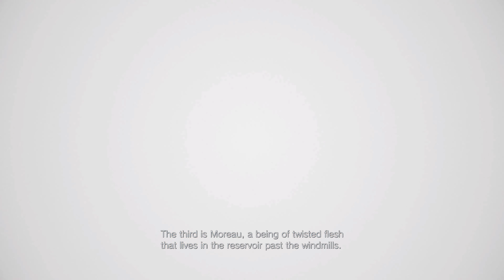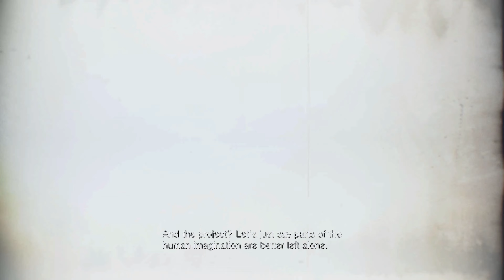RESIDENT EVIL 8 VILLAGE Walkthrough Gameplay Part 5 FULL GAME {4K 60FPS PC} No Commentary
ESIDENT EVIL 8 VILLAGE Gameplay Walkthrough the full RESIDENT EVIL 8 VILLAGE Gameplay on pc This RESIDENT EVIL 8 VILLAGE Gameplay is recorded in 4K on Pc and will include the full game.

esident Evil Village[a] is a survival horror game developed and published by Capcom. A major installment in the Resident Evil series and a narrative sequel to 2017's Resident Evil 7: Biohazard,[1] the game follows Ethan Winters, who, after a fateful encounter with Chris Redfield, finds himself in a village filled with mutant creatures in an effort to find his kidnapped daughter. While Village maintains the series' mainstay survival horror elements, the game adopts a more action-oriented gameplay style compared to its predecessor.

Resident Evil Village also includes an online multiplayer mode. The game was announced at the PlayStation 5 reveal event in June 2020 and was released on May 7, 2021, for Windows, PlayStation 4, PlayStation 5, Xbox One, Xbox Series X/S and Stadia.[2][3] Resident Evil Village received generally favorable reviews, being praised for its gameplay, setting, and variety, although it received criticism for its puzzles and boss battles. The game's increased focus on action over its predecessor received more mixed opinions.
Gameplay
Like its predecessor, Resident Evil 7, Resident Evil Village uses a first-person perspective. It is set in a snowy explorable Eastern European village. The inventory management mechanic is very similar to that of Resident Evil 4, featuring a briefcase and the ability to move and rotate items for better storage space. Players can buy supplies, weapons, items from a merchant, called the Duke.[4] The players can also hunt animals in the village and have them cooked into dishes by the Duke. Eating side dishes allows the player to gain certain advantages such as decreasing the damage taken while blocking. Players can manually save the game progress by locating and using typewriters, which replaces the tape recorders seen in Resident Evil 7.

Similar to Resident Evil 3 (2020), Resident Evil Village will include a six-player online multiplayer game, Resident Evil RE:Verse,[5] which was delayed until summer 2021.[6]

The Mercenaries Mode also makes a returning appearance in Village. Like its previous Resident Evil entries, it is an arcade-style game mode.
Setting
Resident Evil Village is set three years after the events of Resident Evil 7.[7] Ethan Winters returns as the protagonist.[8] Ethan has been living with his wife Mia and 6-month-old daughter Rosemary when Chris Redfield and his men suddenly appear, murder his wife in cold blood, and kidnap him and his baby daughter, bringing them to a mysterious European village.[8][9][10] Ethan has to traverse the village to rescue Rosemary.[10] The village is invaded by werewolf-like mutants called Lycans and governed by four different mutant lords, each controlling their own forces from strongholds within the village. Lady Alcina Dimitrescu,[b] an unusually tall vampiric aristocrat, resides at Castle Dimitrescu with her three daughters Bela, Cassandra, and Daniela, and mutated female attendants.[12][13] The hallucination-inducing and ghost-like Donna Beneviento rules from her mansion, House Beneviento, and acts through her puppet Angie.[14] The grotesque Salvatore Moreau operates from a reservoir in close proximity to the village and is described as a "merman". Karl Heisenberg, who can manipulate magnetic fields, leads a group of Soldat simulacra from a contemporary factory. All houses respond to a supreme leader figure called Mother Miranda, the ruler of the village who is a "presence worshipped by the villagers.
Plot
Three years after the events in Dulvey, Ethan and Mia have been relocated to Europe by Chris Redfield to start a new life with their newborn daughter Rosemary. One night, Redfield and his Hound Wolf squad raid the house, assassinate Mia, and abduct Ethan and Rosemary. Ethan awakens next to a crashed transport truck and reaches a nearby village terrorized by werewolf-like creatures known as Lycans. Ethan is unable to save the remaining villagers and is captured and brought before the village priest Mother Miranda and her lords. Ethan escapes and ventures into Dimitrescu's castle to find Rosemary, with the support of a local merchant known as the Duke. Ethan eliminates Dimitrescu and her daughters, finding a flask containing Rosemary's head.